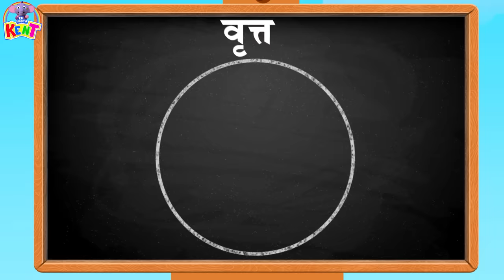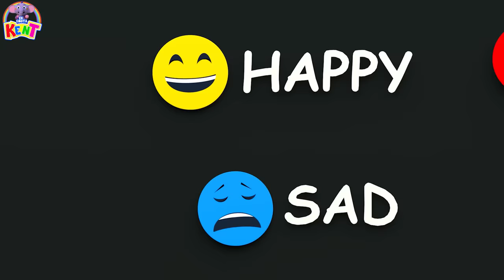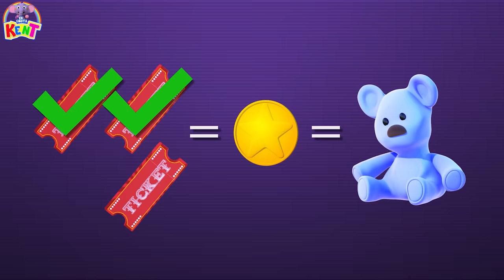Ek Chota Kent | Kent Aur Uski Dost | सीखें केंट के साथ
केंट अपने दोस्त से मिल रहा है और बहुत उत्साहित है। आइए उसके साथ जुड़ें और इस दोस्त से मिलें और फलों के बारे मैं ज़ाने, भावनाओं के बारे में जानें और खेलना इतना महत्वपूर्ण क्यों है यह भी सीखें ।

Kent is meeting his friend and is very excited. Let's join him and meet this friend and learn about feelings and why playing is so important.